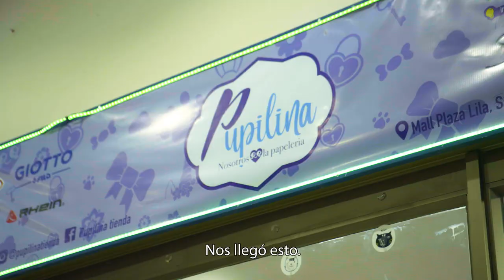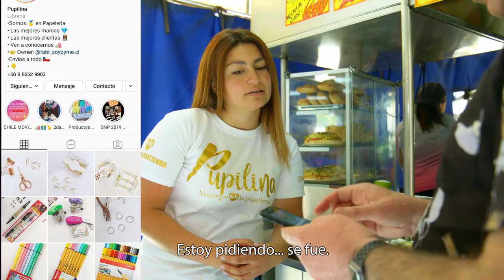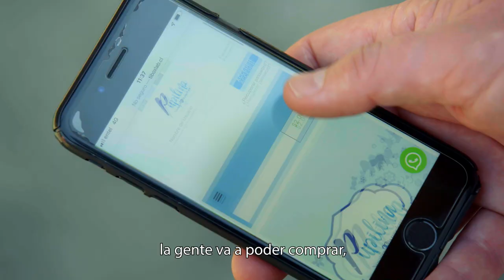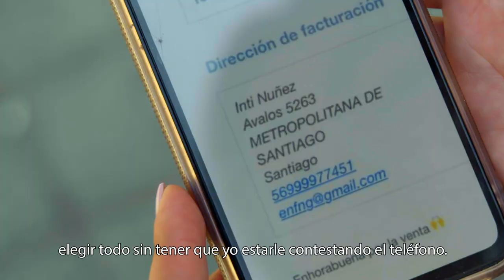T.2 Capítulo P1 Digitalizados: Pupilina. A medias en el mundo digital.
¿Podrá Pupilina dejar de lado su forma de trabajo para comenzar a digitalizarse?